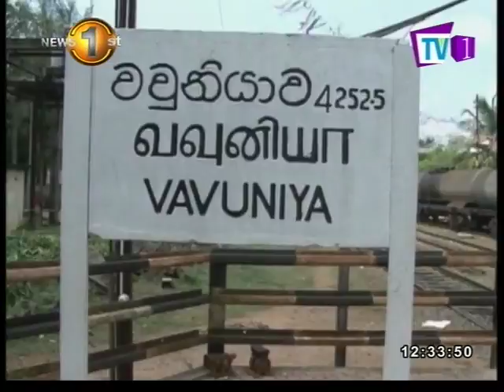News 1st Lunch time english 12 30PM 10th April 2017